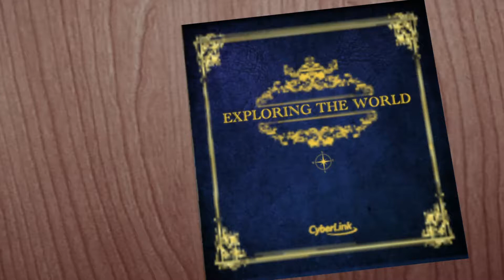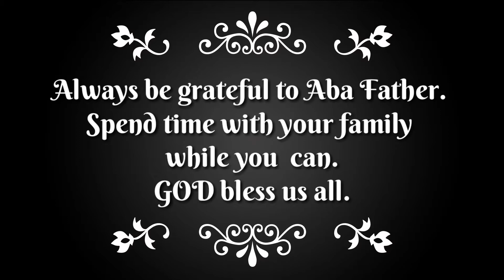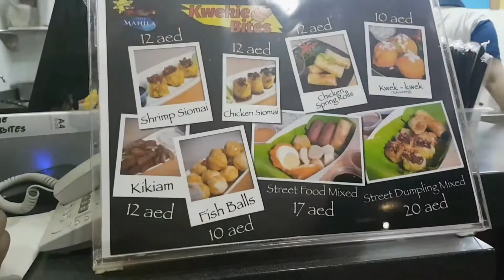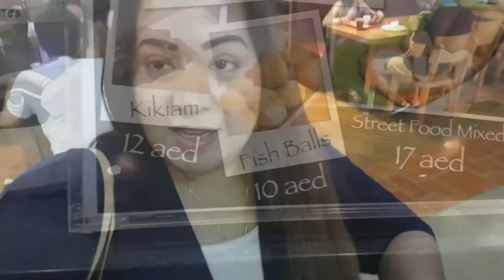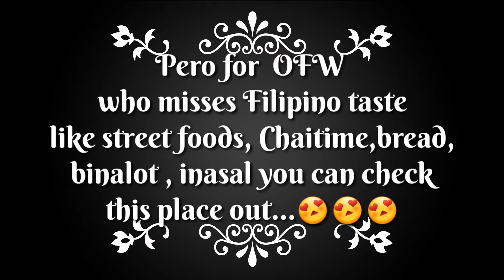Little Manila sa Dubai ( Aug. 18, 2016- Vlog) Jesse Quetz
An OFW living in the Middle East.

Today we will take you to little Manila.